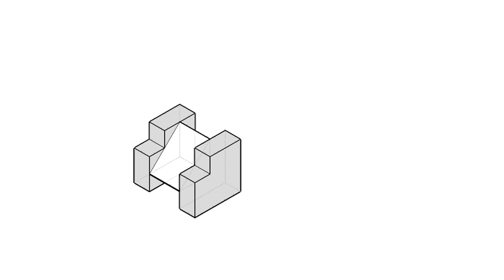全華圖學095頁第06題/三視圖轉等角圖/綜合練習/第三角法-等角圖展示